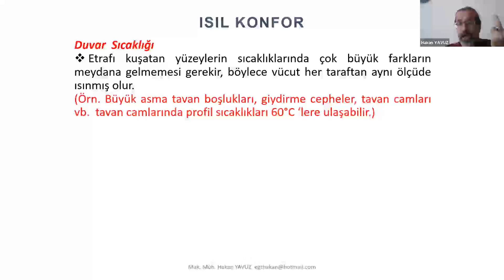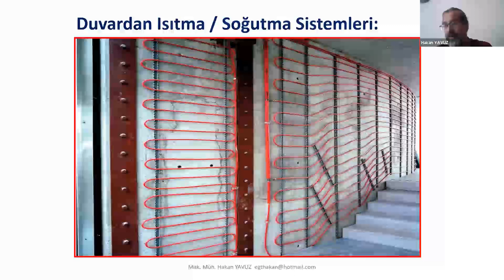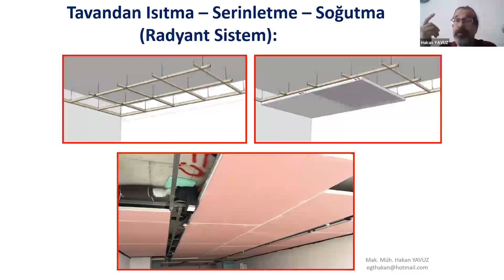Radyant (Yerden/Tavandan/Duvardan) Isıtma ve Soğutma Nedir? - Sn. Mak. Müh. Hakan YAVUZ Anlatıyor